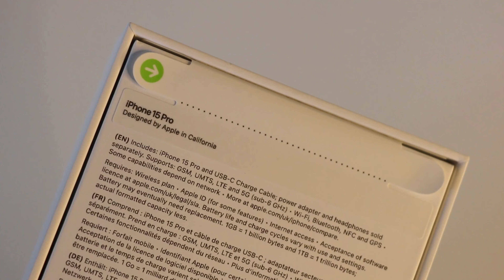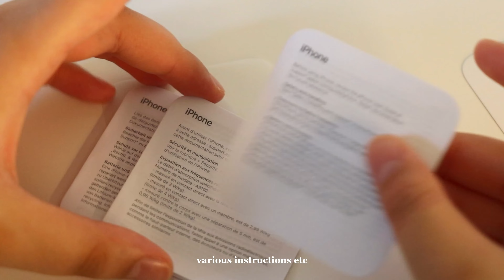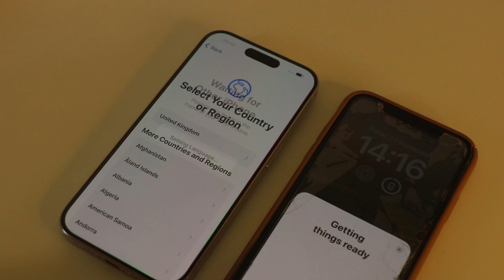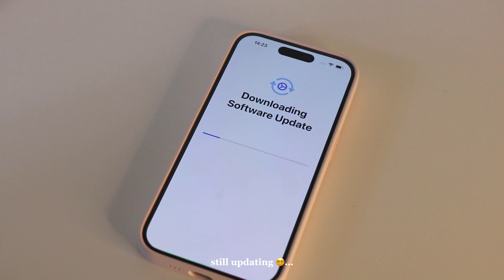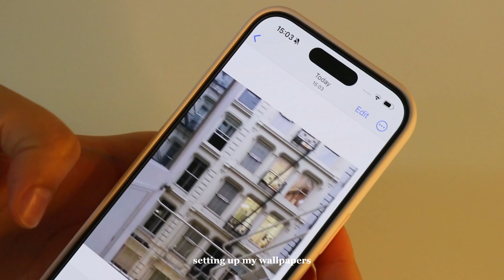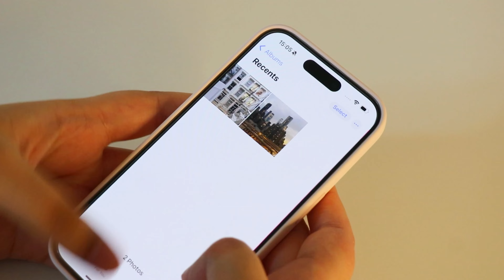iPhone 15 Pro White Titanium aesthetic unboxing 🧸 | setup + accessories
Unboxing my new iPhone 15 Pro (White Titanium, 256 GB) in an aesthetic unboxing video + some accessories for my phone from Apple! 😭

TIME STAMPS:
0:00 Intro
0:08 Unboxing the iPhone 15 Pro
1:05 First look at the iPhone 15 Pro
1:49 Inside the Box
2:15 Putting on the Belkin Screen-protector
3:37 Setting up the iPhone 15 Pro
4:24 Unboxing the iPhone Case
4:57 Case Overview
5:09 Software Update
5:13 iPhone X vs iPhone 15 Pro Comparison
5:31 Update Finished
5:50 Turning on my New iPhone for the First Time
6:10 Aesthetic Wallpaper Set-Up
6:51 iPhone 15 Pro Overview
7:10 Outro

iPhone 15 Pro White Titanium, iPhone Unboxing, iPhone 15 Pro Unboxing, iPhone Unboxing, new iPhone, Apple Keynote iPhone 15 Pro, White Titanium iPhone 15, iPhone 14 unboxing